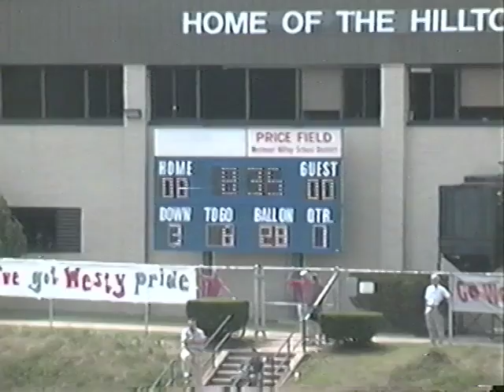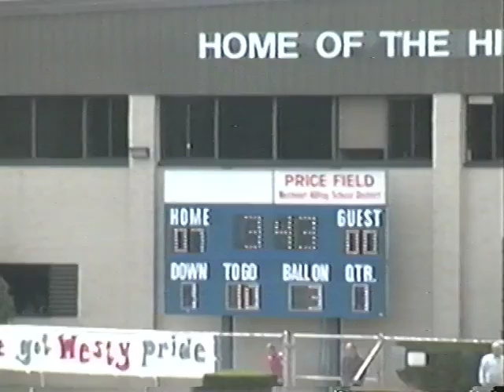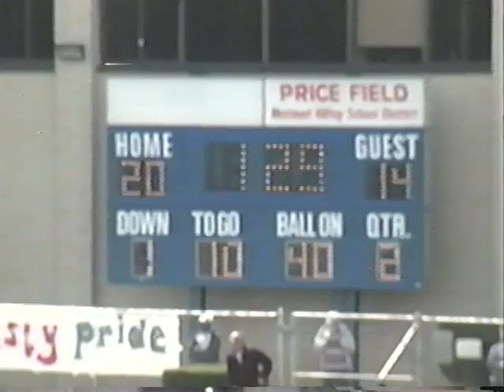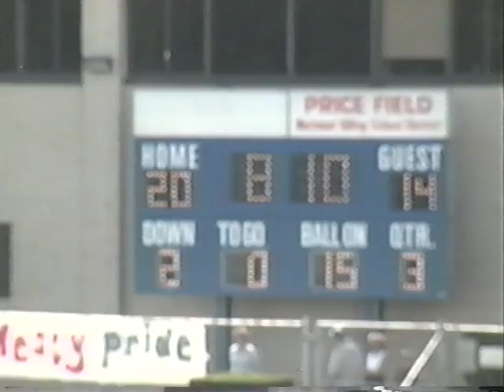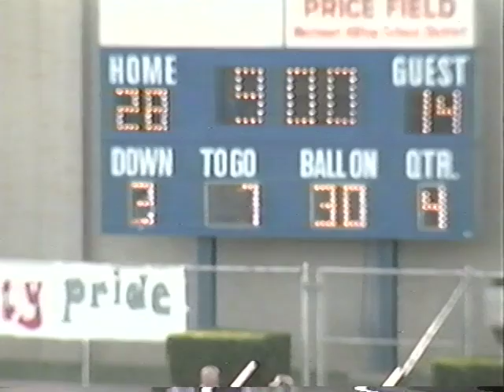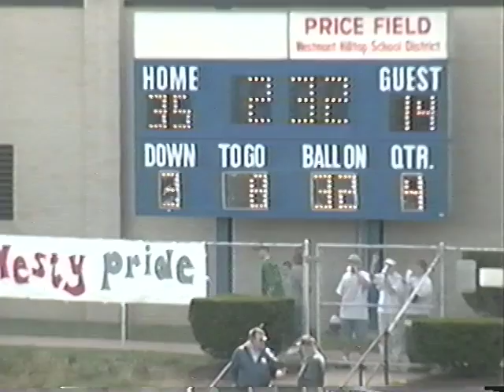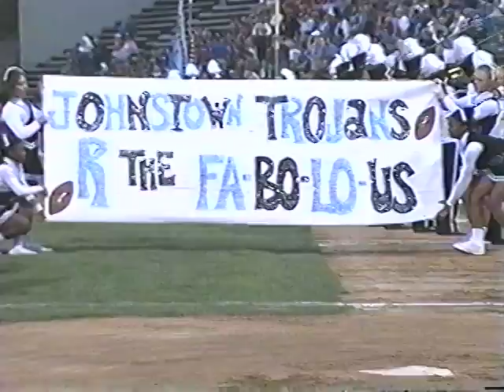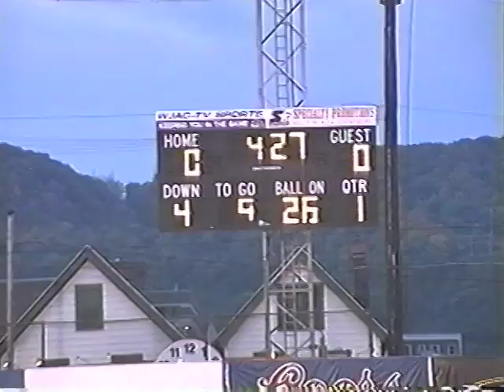2001 Johnstown @ Westmont // LHAC Week 3